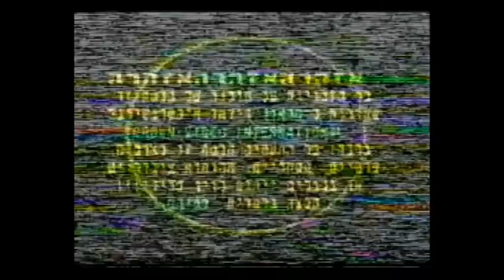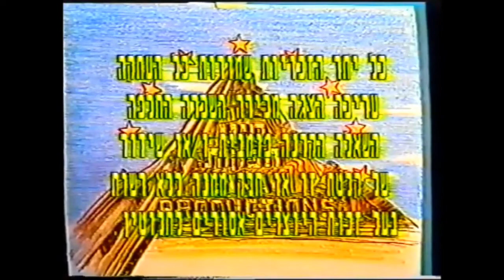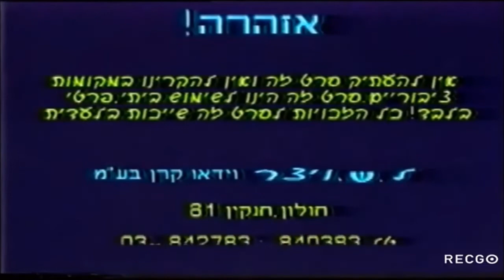[#19] Logos from country: Israel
ya evrei